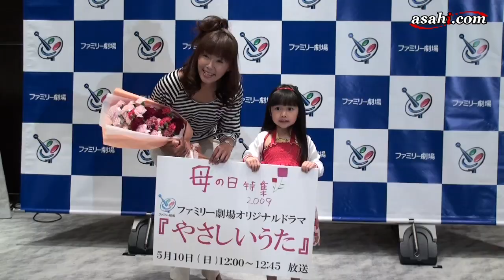田中律子「女性に見てほしい」、母の日ドラマ会見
日本のテレビドラマやアニメなどを２４時間放送する専門チャンネル、ＣＳファミリー劇場は母の日の０９年５月１０日、母と子をテーマにしたオリジナルドラマ「やさしいうた」を放映する。主演の田中律子さんが４月２７日、東京都内で会見し、撮影のエピソードなどを語った。